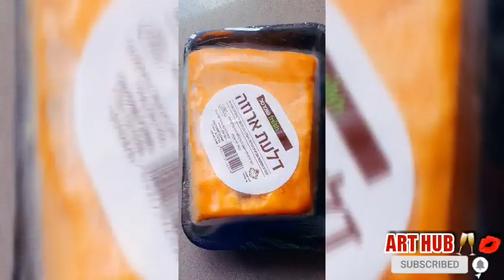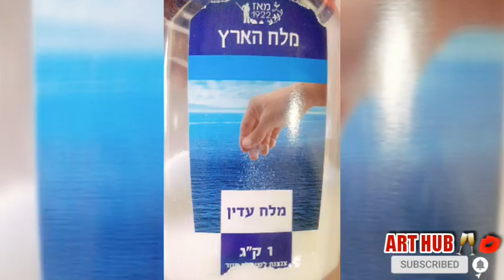☑EASY STEPS GINISA SQUASH w/ EMBUTIDO | THANKS 500+ SUBS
SHABBAT SHALOM LEKHULAM FROM HOLY LAND ISRAEL🇮🇱. IT TRULY MEANS A LOT TO ME💞
AND PLEASE REFRAIN FROM PUTTING NUMBERS OR ICONS. THANK YOU SO MUCH FOR YOUR HELP AND SUPPORT🙏😊

Artistofyoutube ArtHubHotelAndCocktailBar🥂💋 SumarniTrani ARTHUBksp SpreadLoveNotHate